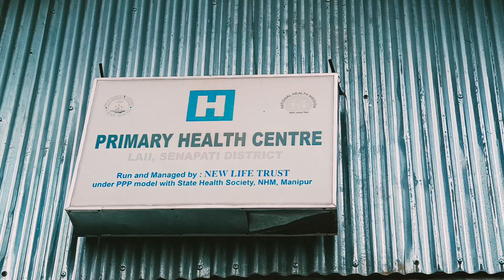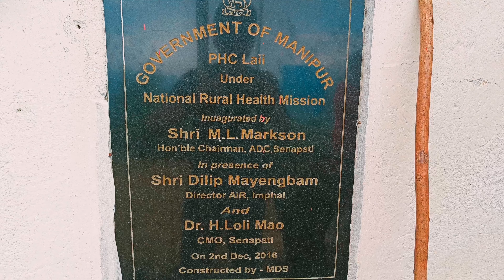P.H.C - LAII(Vafiimai) |Senapati District, Manipur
P.H.C Laii health care Services involved in primary care, nursing care, specialty care and more. Any patient is welcome to Visit the Hospital from any neighbouring Villages as well.